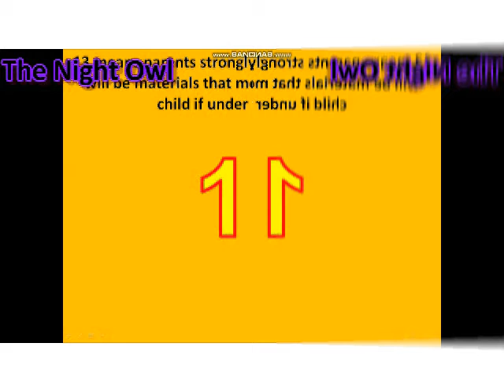Scrapped Wedgies Enhanced with CoNfUsIoN